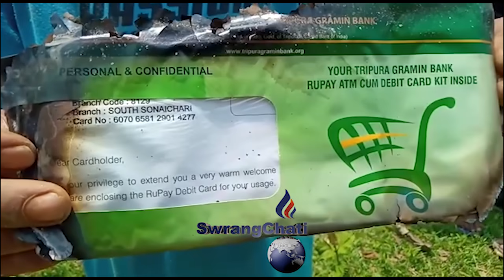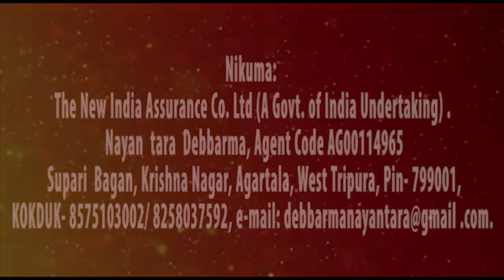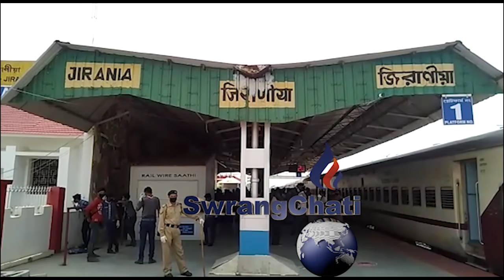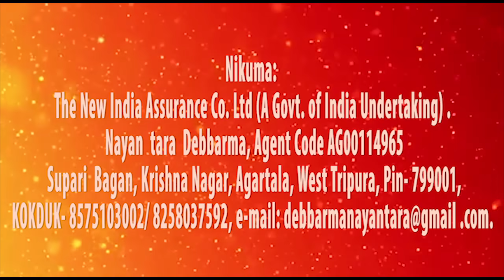Swrangchati Kokborok Koktwma 17 05 2020 Part 2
Kokborok Koktwma
Swrangchati Kokborok